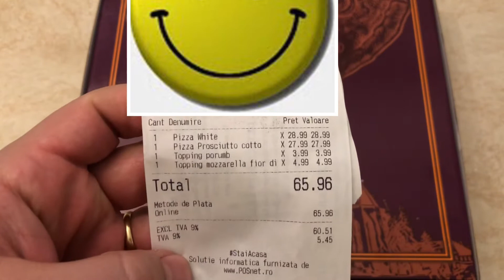Review Pizza Grande Cluj - Prosciutto Cotto și White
Gustam și le dăm o nota celor doua feluri de pizza de la Pizza Grande din Cluj.

Este vorba de Pizza Prosciutto Cotto și Pizza White.

Sper sa va placă